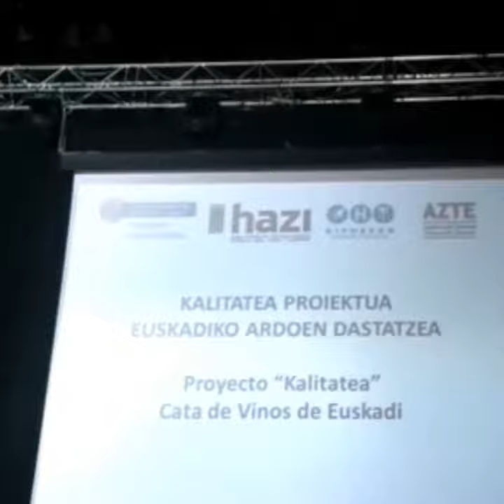Goiz arrakastatsua Azpeitiko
Sanagustin Kulturgunea
Proyecto Kalitatea de Hazi Fundazioa
Más info, en nuestra web